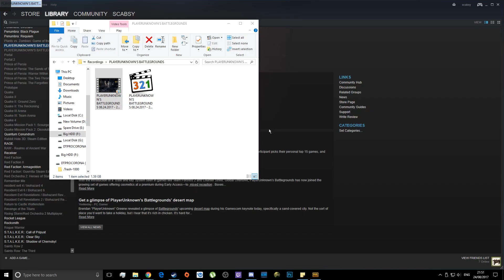Best of 3 - #9 - PLAYERUNKNOWN'S BATTLEGROUNDS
Played 3 3-player squad games of PUBG to see what the highest rank we could get.